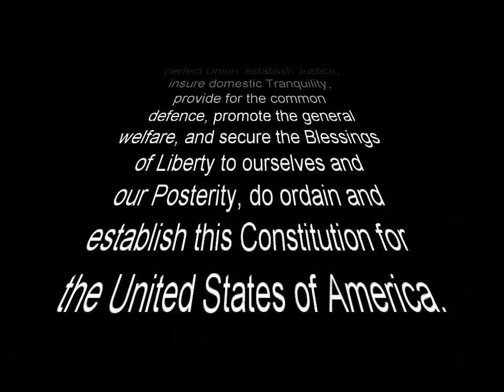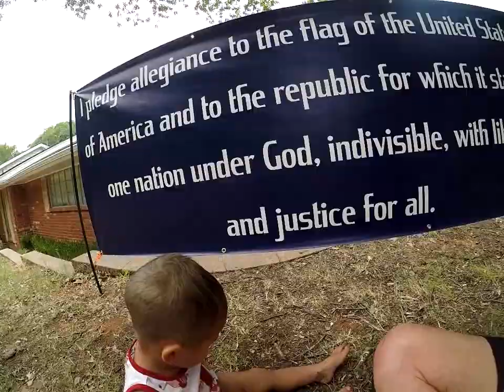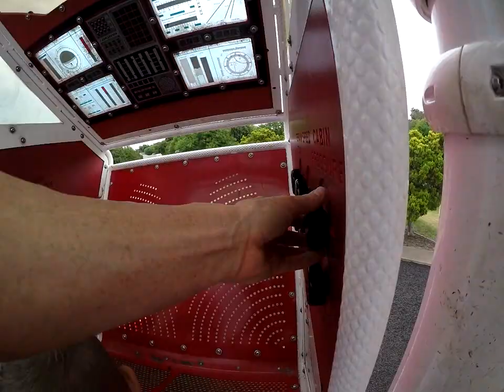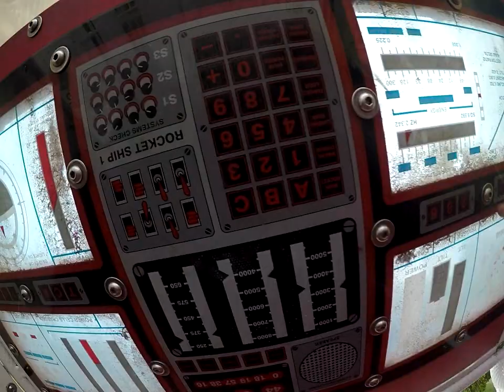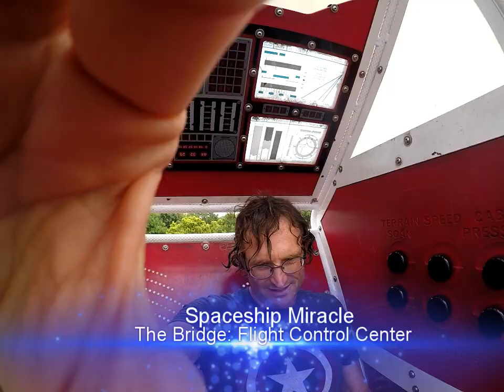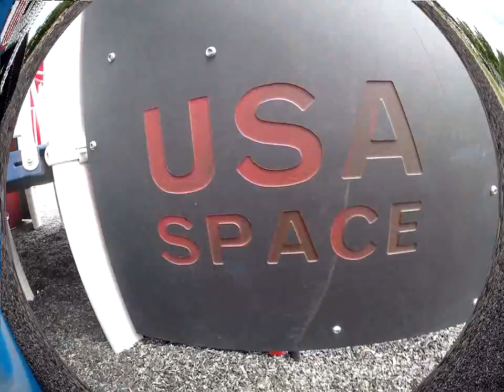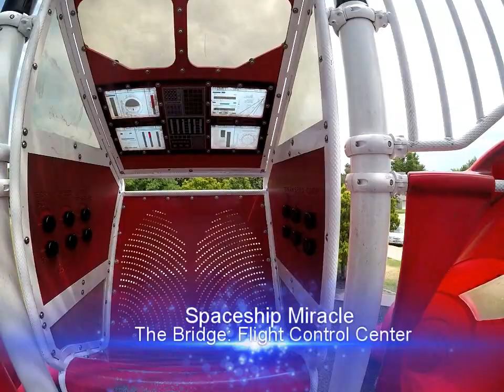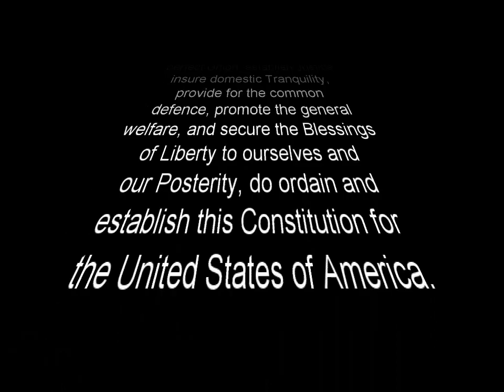Spaceship Miracle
Sidewalk:  the final frontier.  This is but one voyage of the stroller Enterprise.  This is our mission for this day.  It is a recurring mission:  to explore strange new parks, to seek out new playgrounds and new toys, to boldly go where we have not gone before!

Today we rendezvous with the spaceship Miracle.  We will meet with Jack, the captain of the spaceship Miracle; He will give us a tour.

Acts 13:47